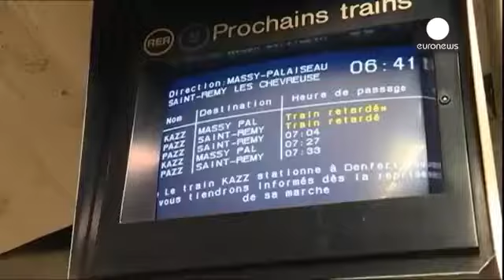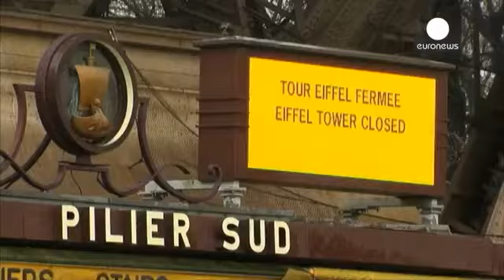France quatrième journée de mobilisation contre la loi travail